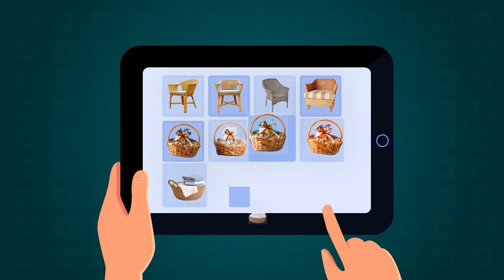Contoh Video PromosiTahu berontak, Tahu kulit, Tahu telur asin, Tahu bakar keju